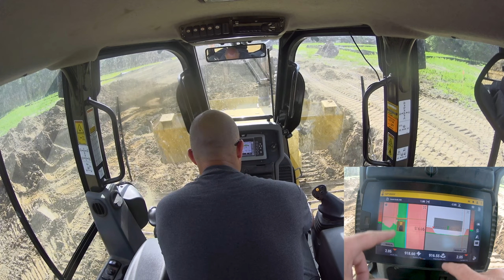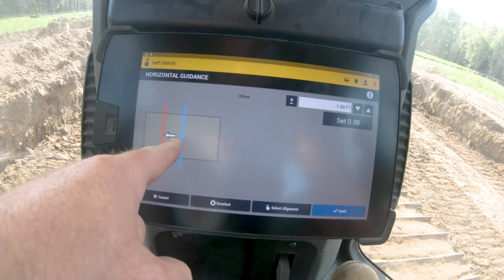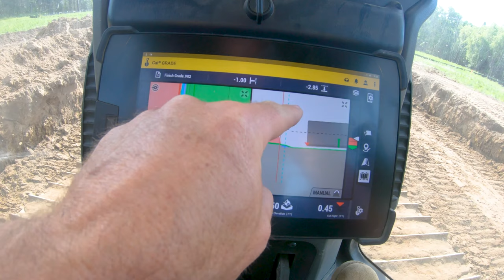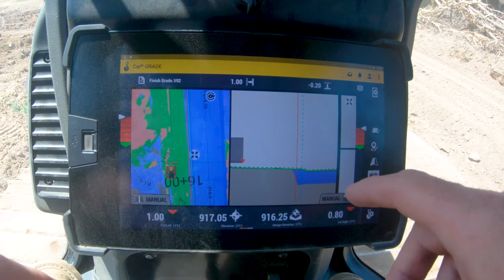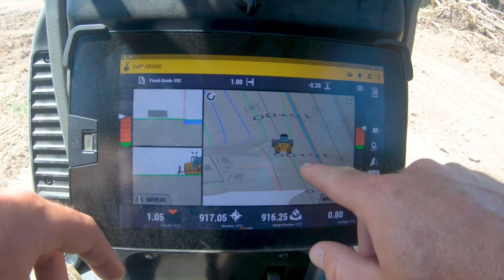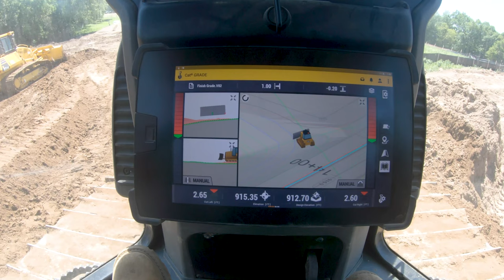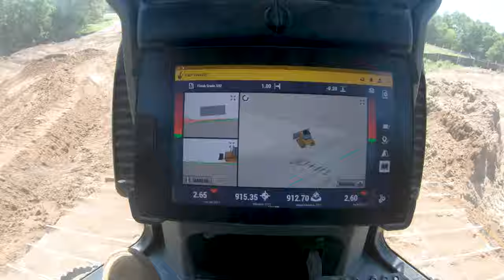HOW TO USE CAT GRADE CONTROL SYSTEM // CAT Grade Control Dozer // CAT Grade Control Dozer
Meant to post this one on my Diesel and Iron Vlog channel.

Today is day 6 of our Minnesota job with Schifsky Companies! (Check them out We are working on a land balancing a new subdivision. We'll start with some land balancing and end the project with installing sewer pipe.

Anyone else collect diecast models? I have a shelf filling up with them in my office